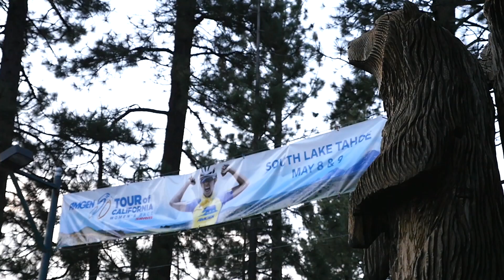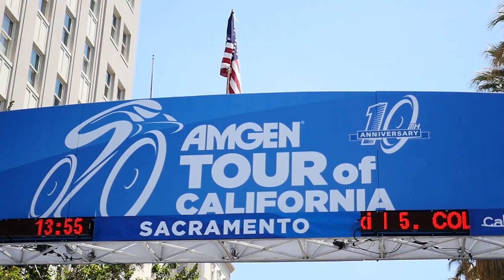Team Presentation Video - Amgen Breakaway from Heart Disease Women's Race Empowered with Sram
Teaser video ahead of the start of the 2016 Amgen Breakaway from Heart Disease Women's Race empowered with Sram